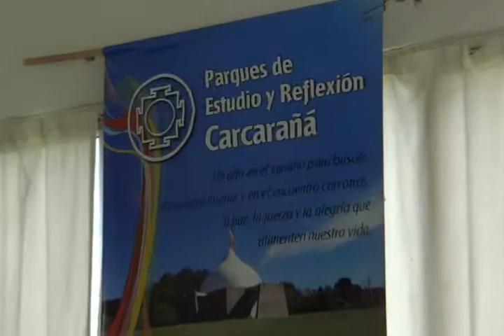ENTREVISTA JAVIER Y SANTIAGO MEDITACION CON SONIDOS JORNADA MEDITA ROSARIO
JAVIER ALAMA Y SANTIAGO NEIVIRT, DE "SHUNYATA Sonido Música y Medicación", participaron en la Jornada de MEDITA ROSARIO en Parques de Estudio y Reflexión "Carcarañá".

Compartieron su arte y sus métodos con otras corrientes de meditación, en el marco de esta jornada organizada por MEDITA ROSARIO, una campaña que promueve el 50 Aniversario de la primera arenga pública de SILO. Habrá un evento Mundial el 4 de Mayo de 2019 en Parque Punta de Vacas, cerca del Aconcagua, Mendoza, Argentina

Filmado en PARQUE DE ESTUDIO Y REFLEXION "CARCARAÑÁ" ubicado en LUCIO V LOPEZ (Por Ruta 34 en el kilómetro 35), provincia de Santa Fe, Argentina, 16 DICIEMBRE 2018

+Info:
Rosarinos.com, Sanlorencinos.com, Puertenses.com.ar
EncuentroDeColectividades.com, Colectividades.com.ar